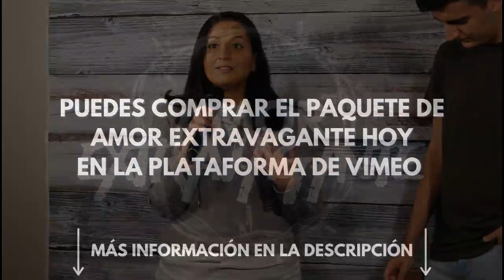AMOR EXTRAVAGANTE 2020 (TRAILER)